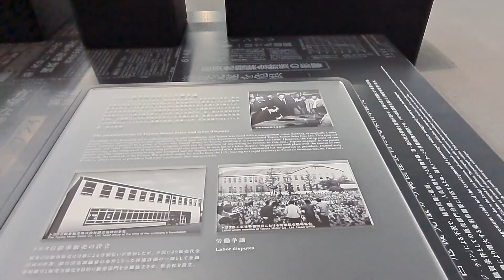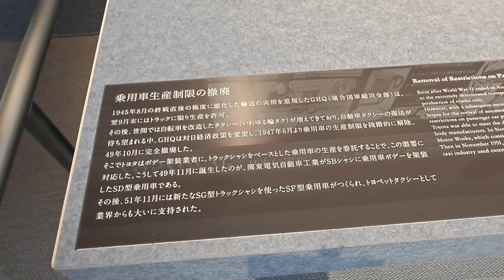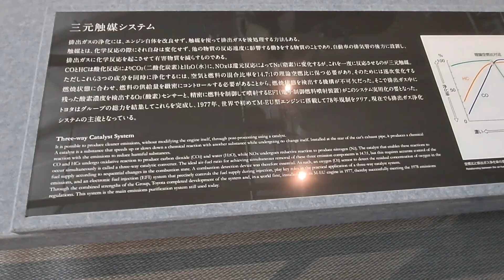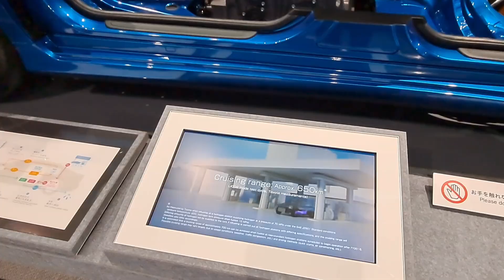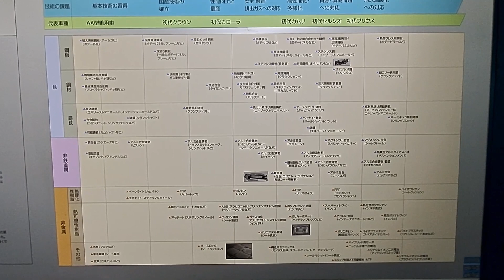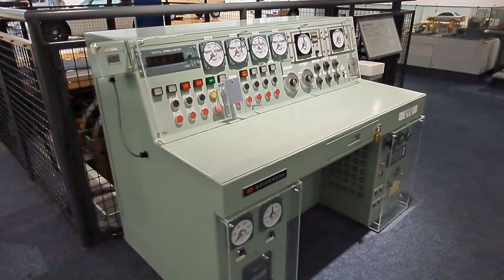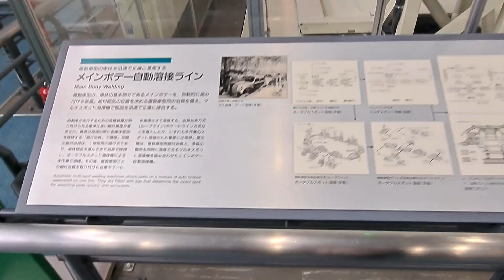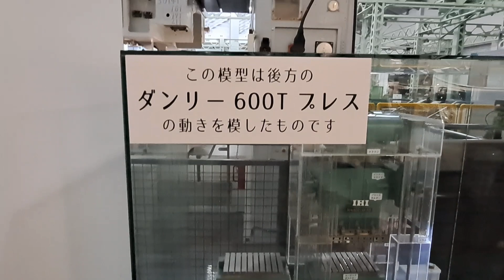トヨタ産業技術記念館に行ってきた！【お散歩記録 参拝記録】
ミシンやプリンターでお馴染み「トヨタ産業技術記念館」に行ってきました！
日本が誇る、トヨタのミュージアムです！

今後のアップロード予定